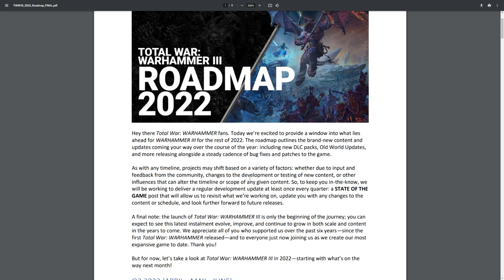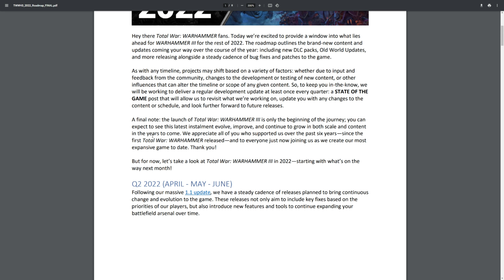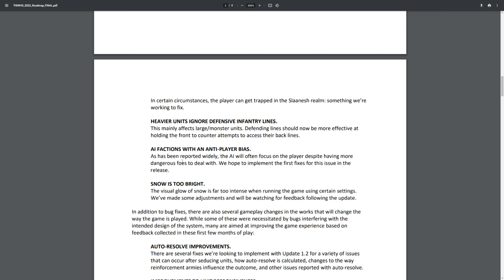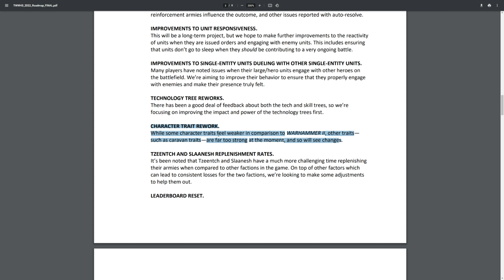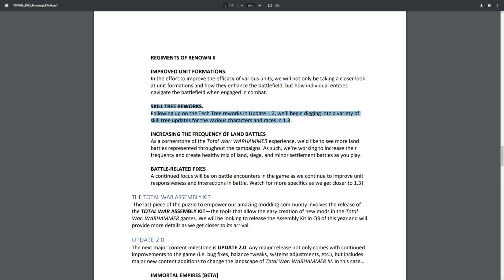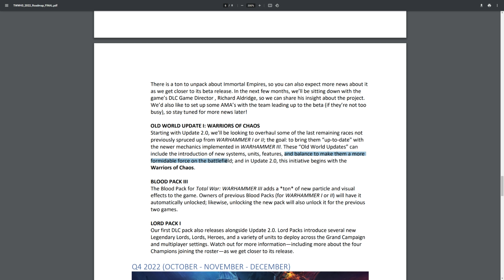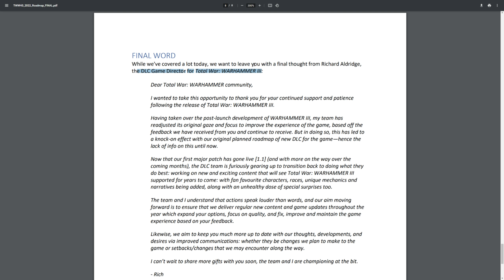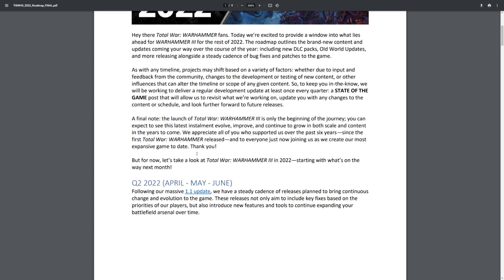Warhammer 3 Roadmap leaves a lot to be desired